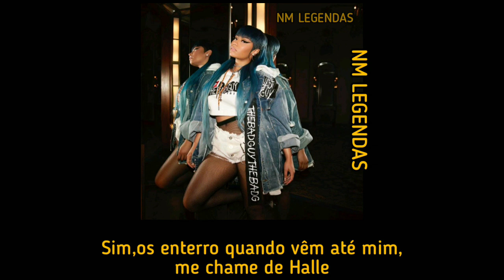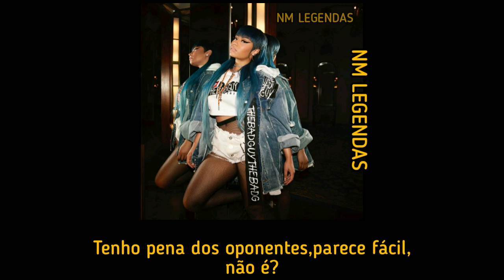Miami-Nicki Minaj(Tradução)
"Got the low-low on them Percs, low-low on them Xannies"
Nicki conseguiu comprar por um preço baixo Percocet e Xanax enquanto ela estava em Miami. Percocet e Xanax são drogas comumente usados ​​na cultura hip-hop.Há outro significado para "low-low" que é manter algo no meio-baixo significa mantê-lo em segredo.

"know my bitches petty, I ain't talkin' mani's"
Aqui, Nicki utiliza os homofones Petty(mesquinho) e pedi(mani-pedi,se refere a manicures).

"Pull up with a lot of baddies, don't forget the Addies"
É um medicamento que alguns usam com o intuito de ficar chapado

"I'm La Belle of the ball, you could call me Patti"
Referência aPatti LaBelle, comumente creditada como “Madrinha da Alma”,é uma cantora, compositora, atriz e empresária americana.

"I think that he popped a molly 'cause look how he sweatin'"
está ligado à linha anterior "I flew in from Trinidad".A música "All Gold Everything" de Trinidad James, diz "Popped a molly, I'm sweatin". "

"None of you bum bitches can't sit with me and Gretchen"
Esta é uma referência ao filme de 2004 Mean Girls, e à famosa citação da personagem Gretchen Wieners: "Você não pode se sentar conosco!"

"Yes, I bury them when they come for me, call me Halle"
Há uma inflexão vocal nas palavras bury e Berry, como são pronunciadas da mesma forma; ela então faz referência a Halle Berry mencionando seu nome no final da linha

"Ayo, swerve to the palace, this the Queen’s like it’s Hollis"
Hollis é um bairro em Queens, NY. É vizinha do Southside Jamaica Queens, onde Nicki cresceu.

"Put 15 million dollars, on it, ask LL, I'm doin' it"
Nicki faz referência ao hit "Doin 'It" de LL Cool J